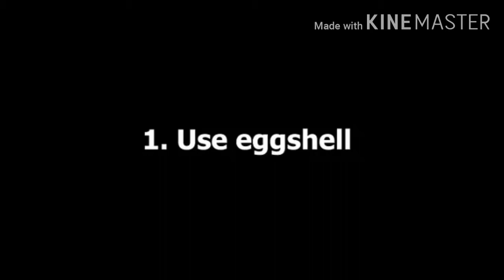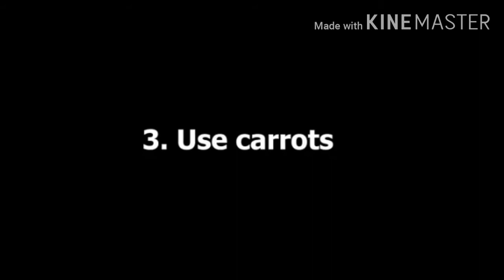Organic fertilizer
how to make natural fertilizer for plants at home
how to make organic fertilizer for plants
how to make organic fertilizer for plants at home